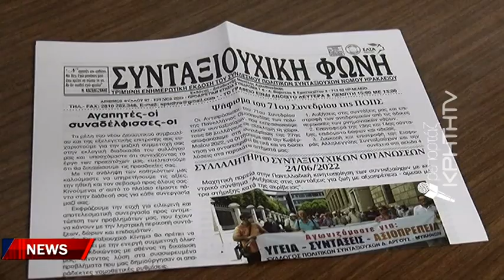Η ακρίβεια οδηγεί στην εξαθλίωση τους συνταξιούχους